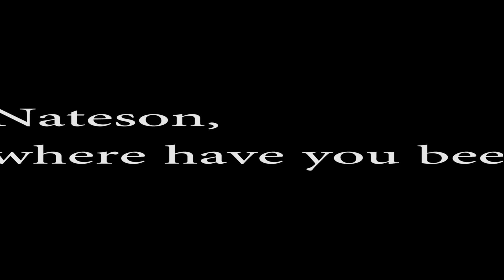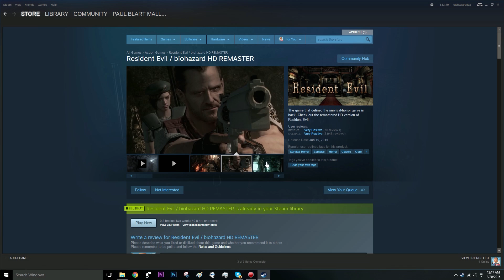McCree Kept Me Away From Making Videos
McCree is my spirit animal, a man down from mexico with nothing but a flashbang and a piece by his side. I feel as if I share a lot in common with this man. That must be why it was easy to pick him as my main in Blizzard's attempt to forever take me away from Call of Duty.